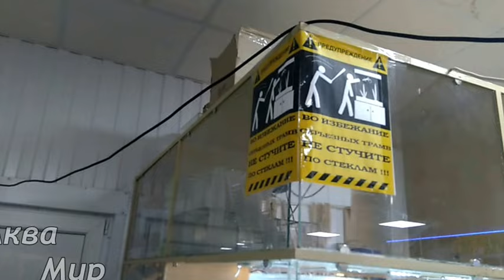Птичий рынок Волгоград отдел аквариумистики